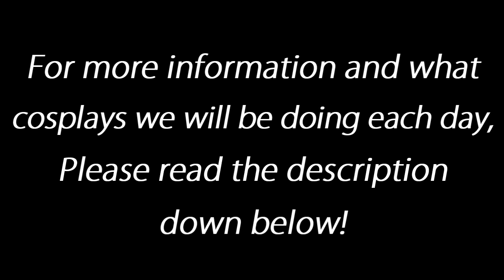Short Announcement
HEY EVERYONE! We just wanted to tell you that most of COS is going to Shutocon this weekend on saturday and sunday! If any of you are going you guys should stop by the Ask a Nation panel where Yin, Rhyme and Skill will be IN the panel as Ukraine, Prussia and Hungary. So Will Potty-chan and LAW-Chan from 5th Kira and they will be Japan and China. So who is going and as what?

These cosplays are subject to change.

Dare will be going as Maka Albarn from Soul Eater.

Guess will be going as Russia from Hetalia and Sollux Captor from Homestuck.

Honor will be going as Chrona from Soul Eater.

Rhyme will be going as Prussia from Hetalia and Gamzee Makara from Homestuck.

Skill will be going as Hungary from Hetalia and Eridan Ampora from Homestuck

Time might not be cosplaying but if she does she will be Luka Megurine from Vocaloid or Blair from Soul Eater.

Yin will be going as Ukraine from Hetalia and will be wearing lolita on sunday.